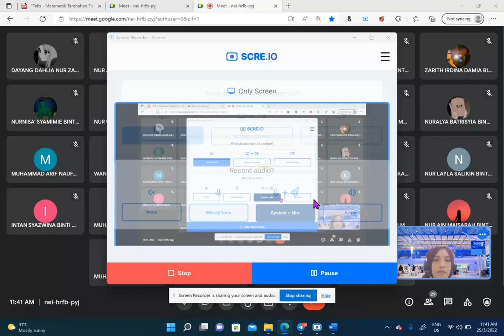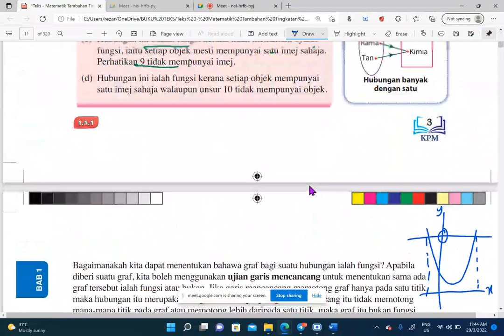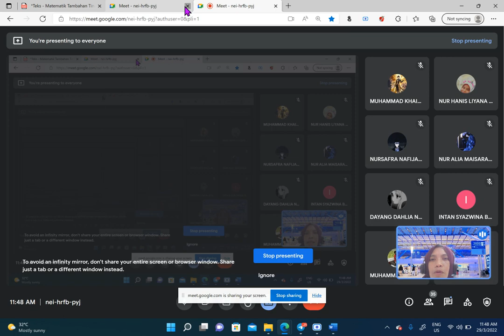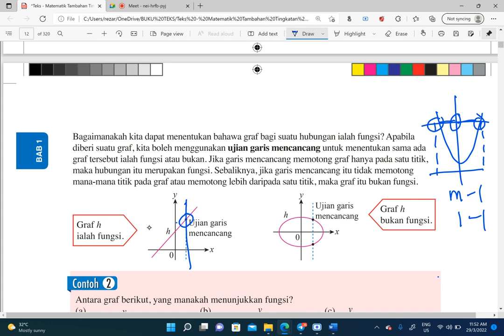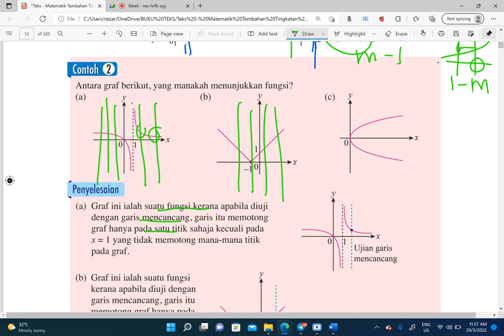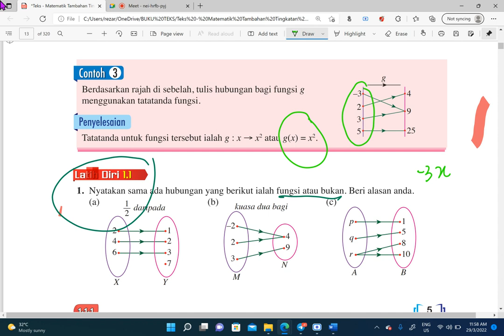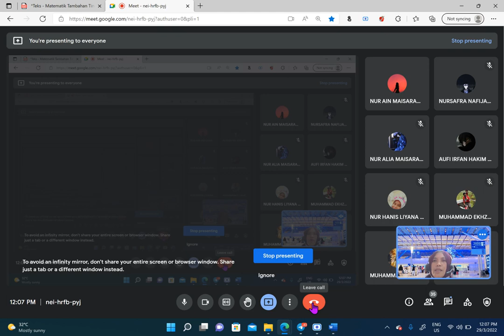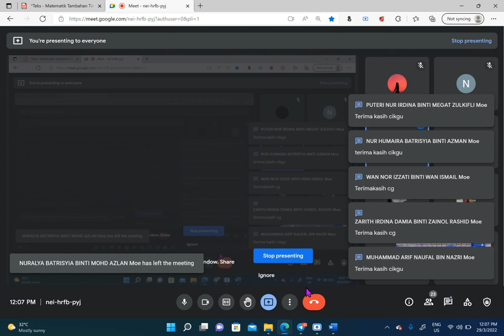MATEMATIK TAMBAHAN -4 A -29/3/2022